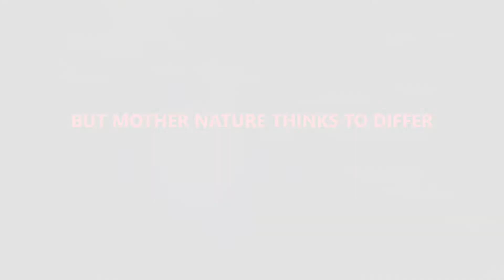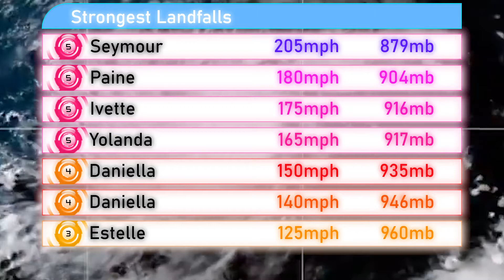2022 Hypothetical Pacific Hurricane Season Animation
The 2022 Pacific Hurricane Season was forecasted to reach low numbers in terms of Tropical storms due to the ongoing La Nina which was likely to persist throughout the rest of 2022. However. its not the predictions that decide, mother nature does.

Hey guys! I am back with another one so I really hope you all enjoy! I added some extra features so let me know what you think of them.

Credits:
JNLT - Map